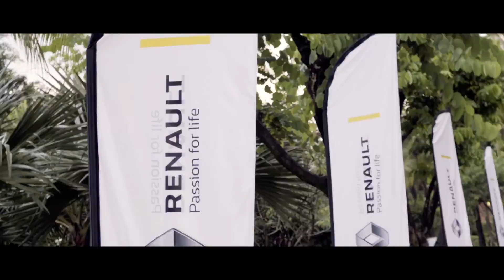Renault Triber Media Drive Goa